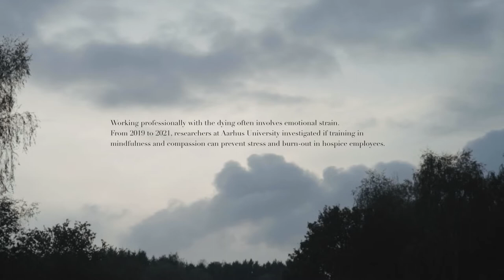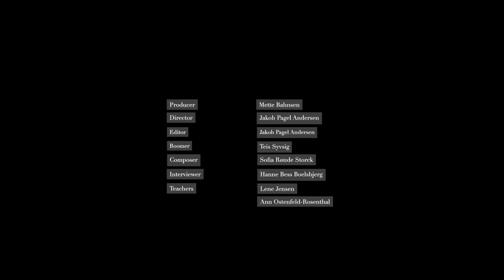STRONG BACK SOFT FRONT - training of mindfulness and compassion for hospice staff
This film is based on the research project "Mindfulness and compassion training for health professionals working in palliative care", where mindfulness (MBSR) is used systematically by health professionals. Like this film, the research project is supported by Velliv Foreningen.

The research project shows how hospice staff can benefit from the mindfulness and compassion training. When they experience stress or emotional pressure, the method can help them regain peace of mind, by connecting to their body or their breath and put worries on hold."

The film is made to spread knowledge and tools for mindfulness and compassion training. It can be used in connection with the teaching of health professionals who might benefit from implementing mindfulness and compassion training in their daily work.